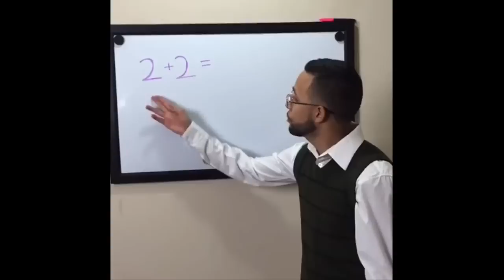七秒爆笑影片Vine精選 《合輯2》